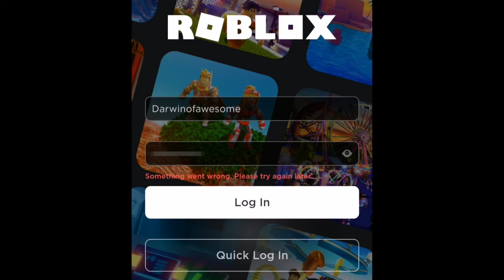thanks roblox for making me happy